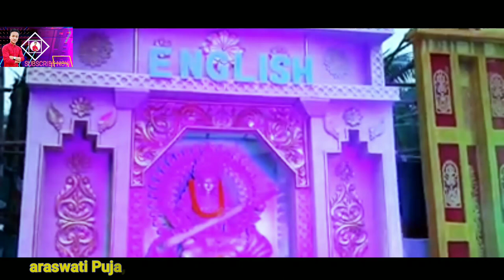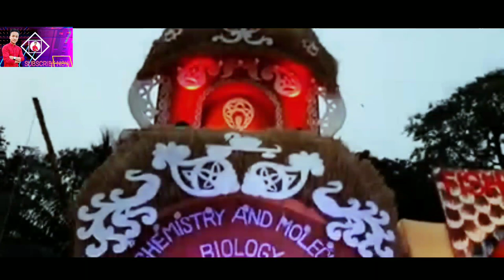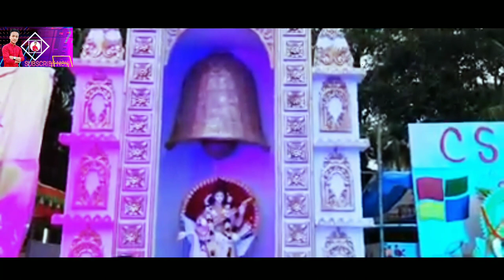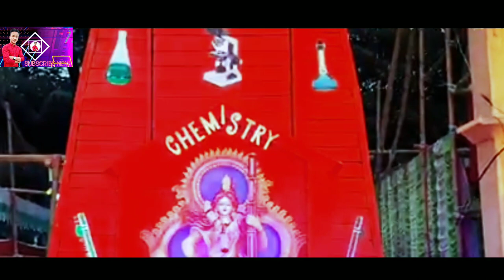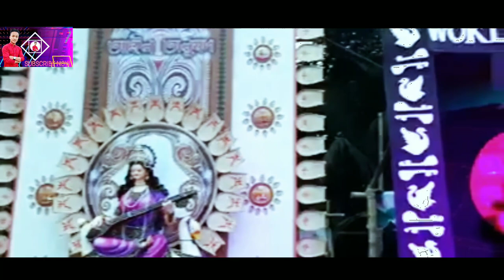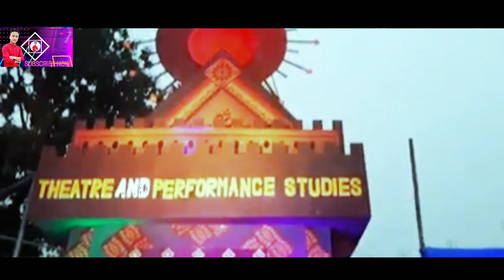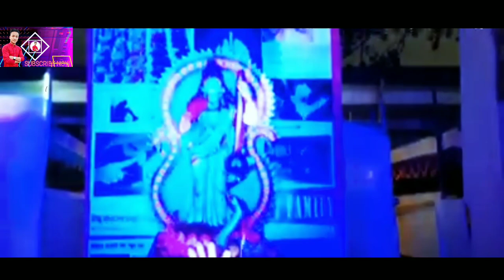Saraswati Puja, Dhaka University, Jagannath Hall, held with 4 idols.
৭১ টি প্রতিমা দিয়ে অনুষ্ঠিত সরস্বতী পূজা, ঢাকা বিশ্ববিদ্যালয়, জগন্নাথ হল।

SUMONVLOGSBD. bangla funny videos.vlogs video bangladesh. prank .pranks new songs fun বাংলা ফানি ভিডিও
sumonvlogsbd vlogs.sumonvlogsbd.jai maa durga.ma's.durga.joymaa.sumonvlogsbd vlogs.sumonvlogsbd.jai maa durga.ma's.durga.joymaa.vlog music.vlogs video.blogs videos.vlog no video vlog no videos.iksonhome.homeikson.iksonhome2.music for vlog.feel good.vlogger music.sumonvlogsbd vlogs.sumonvlogsbd.jai maa bd.vlogd.vlogds.SUMON.bdvlogs.vlogsbd.SUMONbd vlogs.sumonvlogsbd.sumonvlogsbd.bdsumon blogs.vlogsumon.vlogssumonbd.vlogs video.vlogvideo.###
durga.ma's.durga.joymaa.sumonvlogsbd vlogs.sumonvlogsbd.jai maa durga.ma'durga.joymaa,vlog music.vlogs video.vlogs videos.vlog no video.vlog no videos.iksonhome.homeikson.iksonhome2.music for vlog.feel good.vlogger music.blog.vlogbd.vlogd.vlogds.SUMON.bdvlogs.vlogsbd.SUMON bd vlogs.sumonvlogsbd.sumonvlogsbd.bdsumon blogs.vlogsumon.vlogssumonbd.vlogs video.vlogvideo,
Newvlog

bangla vlogbangla vlogsmotovlogwen vlogsbangla funny videobd motovloggernew bangla funny videomoto vlog bdbangladeshi vloggernew vlogtravel vlogvlogbd vlog channelfunny vlogger blog blogs waseqwaseq niloychittagongbangla daily vlogsbangladesh vlog